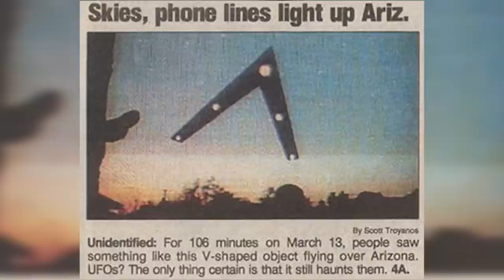Top 10 Scary Stories That Will Make You Question Reality - Part 4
Hello and welcome back to the Most Amazing channel on the internet – I am your host Rebecca Felgate and today we are talking the Top 10 Scary Stories that will make you question your reality part 4! Yes 4! You guys are loving this series and we are loving a good old slice of reality questioning… To be honest, while we think we have a grasp of reality right now, 20,000 years ago people believed solar eclipses were as a result of a sun deity eating the moon…so… it goes to show our perception and understanding of reality is always shifting. A few things before we get into the video – If you have ever questioned the Most Amazing reality, check out our Most Amazing Instagram for a behind the scenes look at what life is like here. Links are in the description box. I also want to ask you guys if you have any of your own scary glitch in the matrix style stories? Has anything happened to make you question YOUR reality? Let me know!  Do leave a thumbs up  - stick around til the end

Video Edited By:
Ryan Wazonek